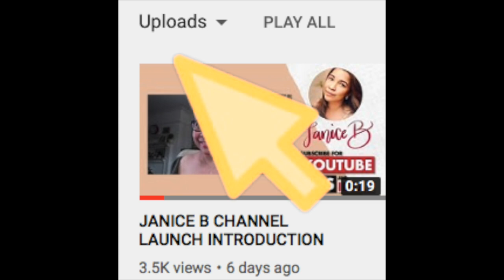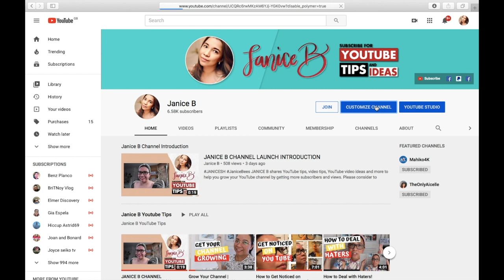Simple Steps to Setup or Add Channel Trailer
Channel Trailer will give your viewers a preview of the content of your channel.